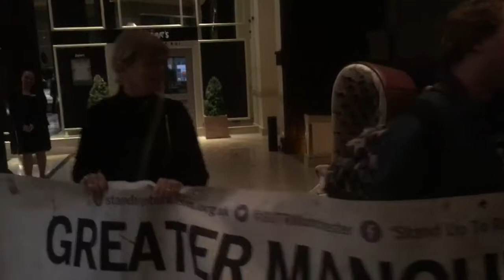Racist Boris not welcome at Midland Hotel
Protest at the Midland Hotel where Boris Johnson will be staying when Tory Conference takes place in Manchester

Stand Up To Racism Manchester joined the Peoples Assembly to protest